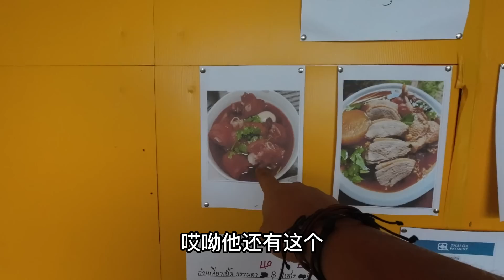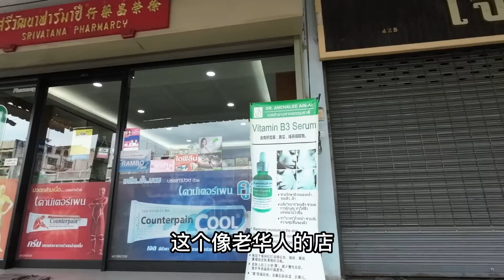金三角最复杂区域，泰缅边贸市场，实地真实拍摄